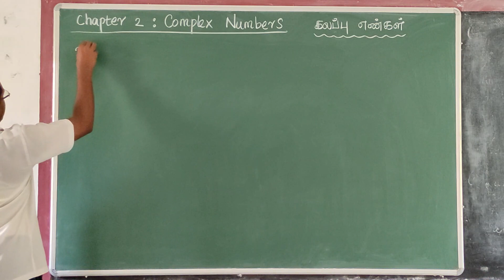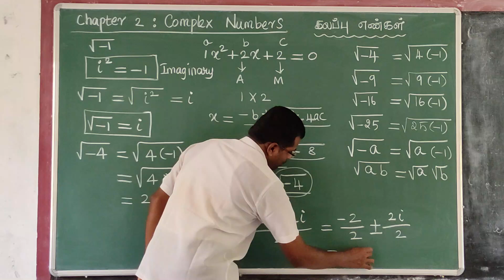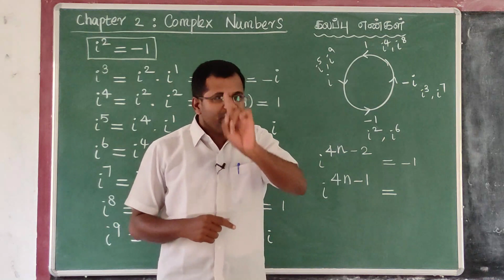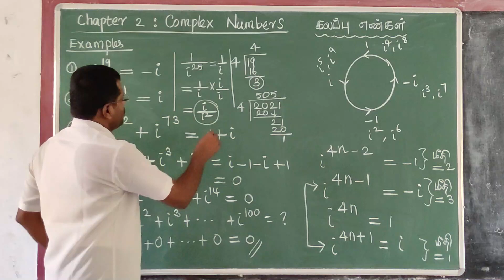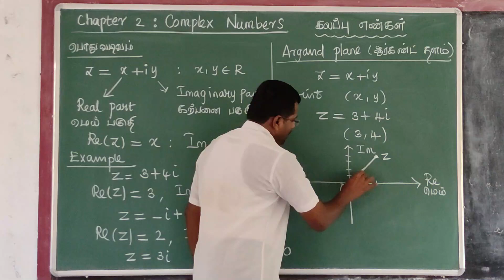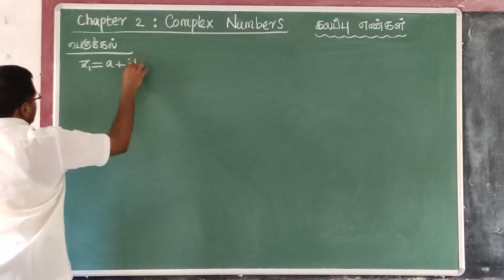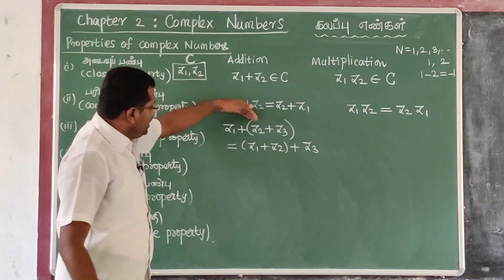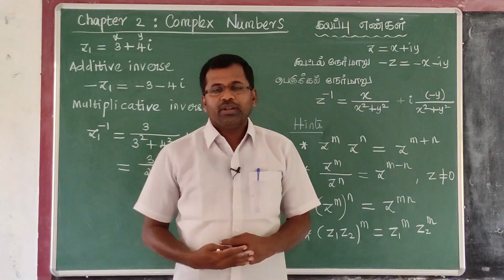Ex 2.1.,2.2 and 2.3 Live class room video/Complex Numbers/12th Mathematics/TN State Board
Live class room video
Example
Exercise 2.1
Exercise 2.2
Exercise 2.3
Chapter
+2 Mathematics
+1 Mathematics
12th Maths
11th Maths
TN State board
Tamil medium
English Medium
5 Mark problems
Easy way to score marks
Important problems
Score easily
Easy maths
Class 12 Maths
+2 Maths
Important sums
Tips
Pass Mark
Centum
100
90/90
Full marks
Success
Best teaching
Easy methods
First Mark
Pass Mark
35 Marks
25 Marks
5 Marks
3 Marks
2 Marks
1 Marks
Solved answer